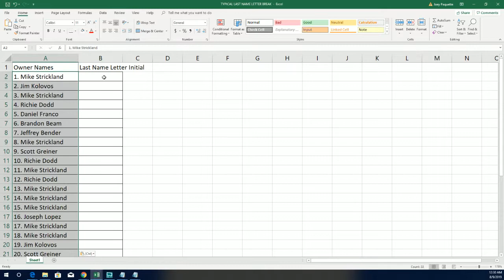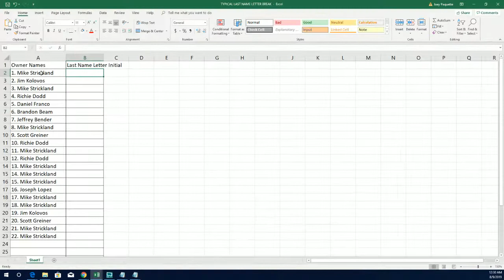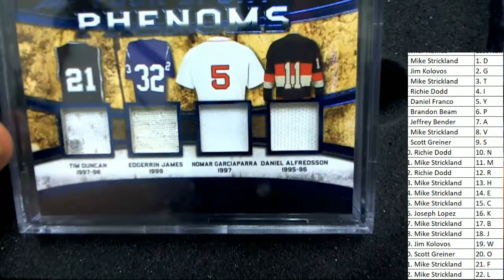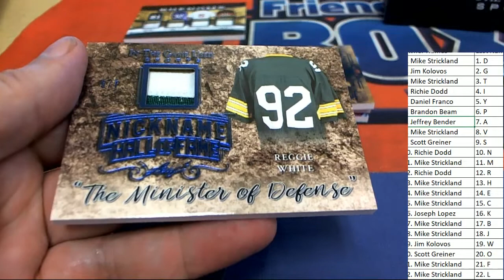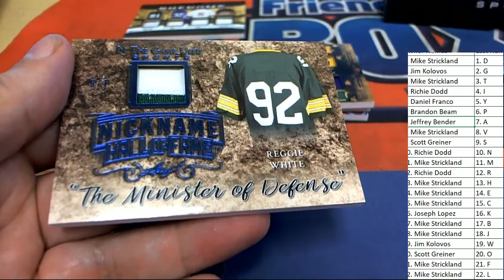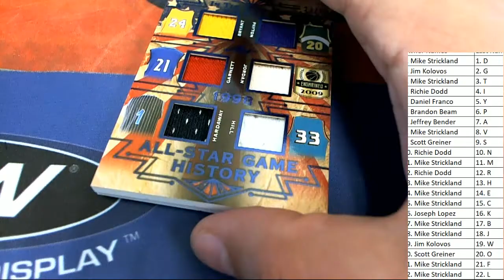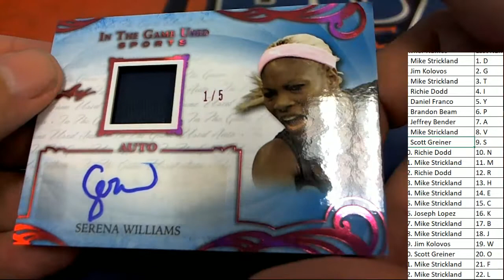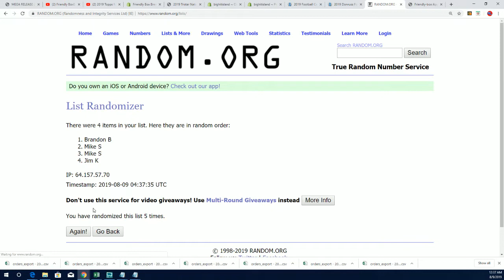2019 Leaf in the Game Used Sports ID 19LEAFITGUSED150